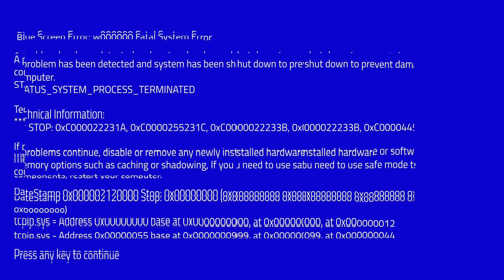Новая Gaming комната для каждого